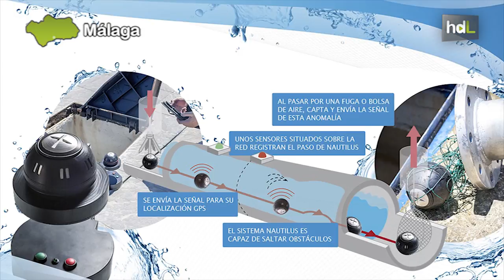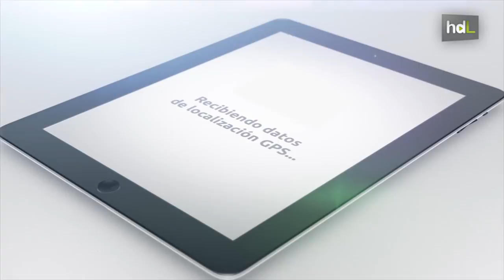HDL Una empresa desarrolla un dispositivo para detectar fugas de agua con mayor precisión y rapidez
Una tecnología desarrollada por Aganova, una joven empresa malagueña, en colaboración con la Universidad de Málaga permite detectar las fugas de agua en tuberías de una manera más rápida y precisa. Una bola se introduce en la tubería y, tras recorrer trayectos de hasta 20 kilómetros, envía a una tablet la localización de las fugas por GPS, que previamente han sido detectadas por su sonido.